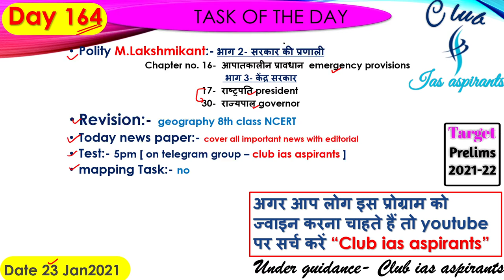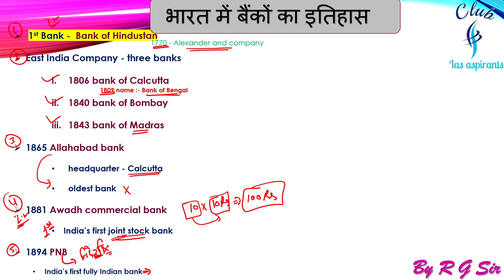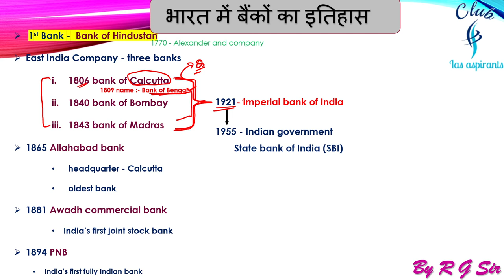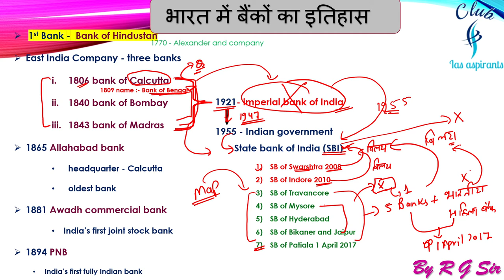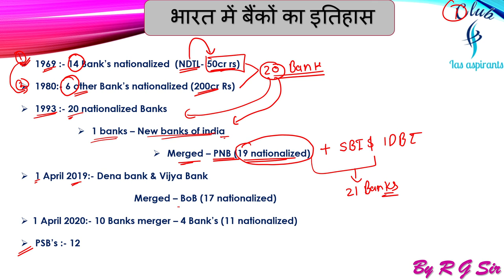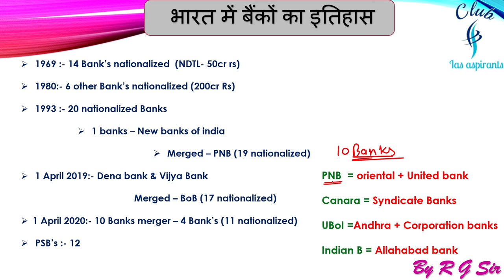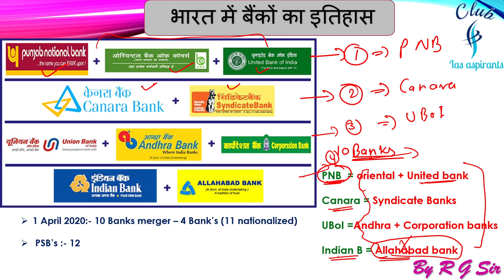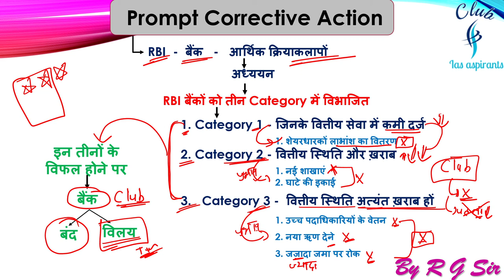Part-25 | Economics by R.G sir | Indian economy | IAS, PCS, SSC, bank...exams | Club ias aspirants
6. Twitter ID - Check out Club Ias aspirants (@club_ias)

"indian economy meaning"
"indian economy book"
"pakistan economy"
"current position of indian economy"
"indian economy growth"
"indian economy news"
"indian economy for ias by pratik gupta"
"indian economy for ias pdf"
"crux of indian economy for ias prelims 2020"
"simplified indian economy for ias by anirudh pernati"
"best books on indian economy for ias"
"how to prepare indian economy for ias prelims"
"mcqs on indian economy for ias"
"important topics of indian economy for ias"
"how to read indian economy for ias"
"indian economy rank""Keyword"
"upsc cse 2021"
"upsc 2021 registration"
"upsc 2021 notification date"
"upsc 2021 vacancy"
"upsc civil services exam 2021 notification"
"upsc recruitment 2021 notification"
"upsc notification 2021 last date"
"upsc notification 2021 last date to apply"
"best coaching for ias in delhi"
"rau's ias study circle"
"byju's ias scholarship test 2020"
"best ias coaching in bangalore"
"best ias coaching in hyderabad"
"best coaching for ias in india"
"byju's ias tablet course fee"
"byju's ias syllabus"
"byju's ias current affairs"
"byju's ias - youtube"
"byju's ias app"
"vajiram and ravi fees"
"vajirao ias academy delhi fees"
"vajiram and ravi current affairs"
"do vajiram and ravi provide online coaching"
"upsc online coaching free"
"shankar ias academy study material"
"best online coaching for ias quora"
"shankar ias academy fees"
"vajiram and ravi online coaching"
"shankar ias academy student portal"
"shankar ias current affairs"
"shankar ias test series"
"officers ias academy"
"rau's ias elearn"
"rau ias mains compass 2020 pdf"
"rau ias delhi hostel fees"
"rau's ias current affairs"
"rau's ias study circle fees"
"best online coaching for upsc 2021"
"plutus online ias coaching"
"unacademy upsc online coaching fees"
"upsc online coaching in hindi medium"
"yojana ias coaching"
"vision ias online coaching"
"upsc pathshala app"
"upsc pathshala in hindi"
"upsc pathshala success stories"
"upsc pathshala scholarship"
"best online course for upsc 2021"
"video lectures for upsc""Keyword"
"uppsc calendar 2021"
"uppsc sarkari result"
"uppsc answer key 2020"
"uppsc syllabus"
"uppsc ae syllabus"
"uppsc joining letter"
"pcs syllabus"
"pcs all post in hindi"
"uppsc posts list and salary"
"pcs exam paper"
"pcs j full form"
"pcs preparation"